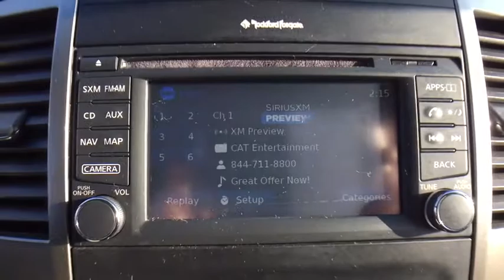2014 Nissan Frontier Near Latham | Lia CJDR Colonie T7200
Metallic Blue U 2014 Nissan Frontier available in Albany, New York near Latham at

Recent Arrival!brbrBlue Metallic 2014 Nissan Frontier SL 4.0L V6 DOHC 5-Speed Automatic with Overdrive 4WDbrbrbrNo Reasonable Offer will be Refused! Start Deal Now!! Looking to Buy a Vehicle were Looking to Sell you a Vehicle its that Easy Hassle-Free at LIA CHRYSLER JEEP DODGE RAM!! Just gave it a try. Don't wait another minute... call our Personal Sales Direct Line Now to Secure this Low Price!brbrAt Lia Chrysler Jeep Dodge RAM, our primary goal is to assist you in a courteous and professional manner to ensure your car buying experience is a memorable & enjoyable one. With over 34 years of selling and servicing new and used cars to Albany, NY as well as residents from the Schenectady, Latham, Troy, Colonie and Saratoga Springs areas, the Lia Auto Group's staff strives to achieve excellence in customer service and satisfaction.